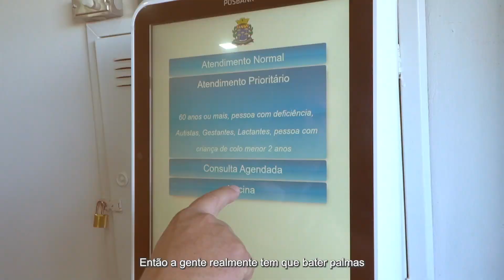Entrega da UBS e da Farmácia do Cidade Aracy [São Carlos/SP]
No final de abril, entregamos a reforma (que ficou maravilhosa!) da UBS e Farmácia da Cidade Aracy.

Bora relembrar este momento?